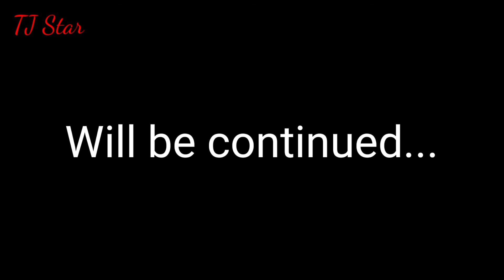Bodo Children's comedy video Part--2 🤗🤗🤗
Writer Director Camera---John Boro🥰🤗